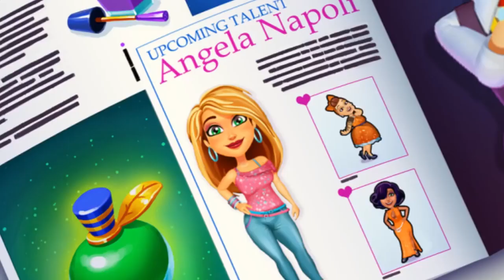Fabulous - Angela's Wedding Disaster - Trailer Español